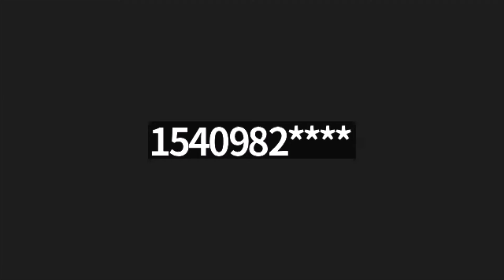Worship July 3, 2022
Scripture Passage: Luke 10:1-12
Title: Hospitality and Mission